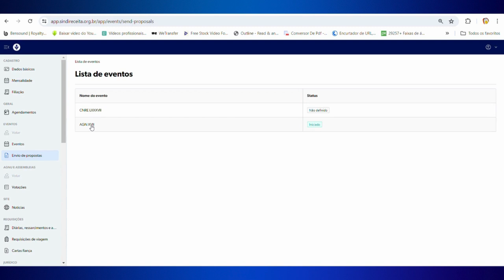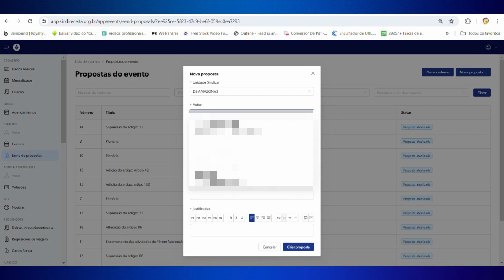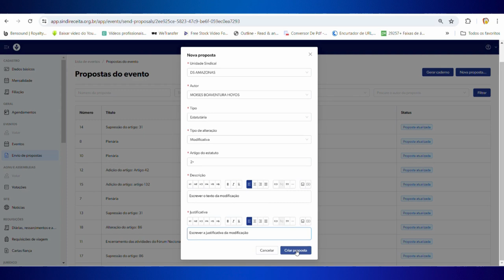Veja como encaminhar propostas e teses estatutárias e não estatutárias para a XVII AGN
Analista-Tributário participe da AGN e envie suas propostas

Entre o dia 1º e o dia 7 de setembro, será realizada em Salvador/BA, à XVII Assembleia Geral Nacional (AGN) Ordinária/Congresso Brasileiro dos Analistas-Tributários da Receita Federal do Brasil. A AGN, conforme determina o Estatuto do Sindicato, assim como a AGNU, é o órgão máximo de deliberação do Sindireceita, ou seja, de participação de seus filiados.
As definições e deliberações aprovadas pela Assembleia Geral Nacional devem ser cumpridas e vão nortear e determinar como todos os órgãos e dirigentes do Sindicato devem atuar e quais frentes de trabalho e luta devem ser priorizadas.